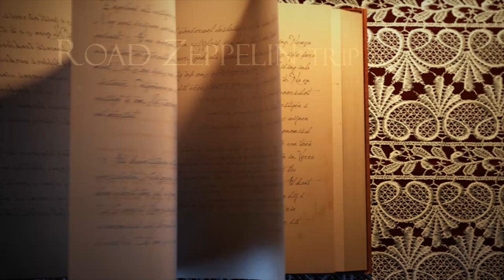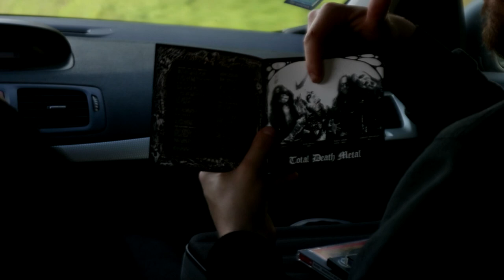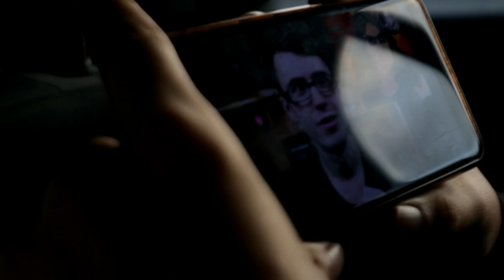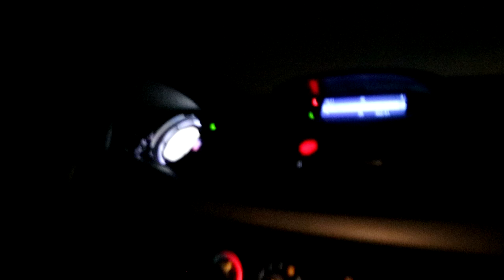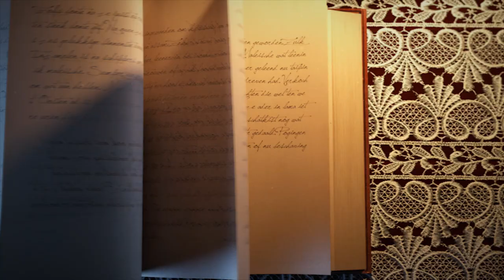Dallian's RoadZeppelin Ep 1 (Butchery At Christmas Time)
RoadZeppelin is a series following Dallian's life on the road!
In this adventure, they take their wheeled zeppelin to Covilhã, in the metal festival "Butchery At Christmas Time".